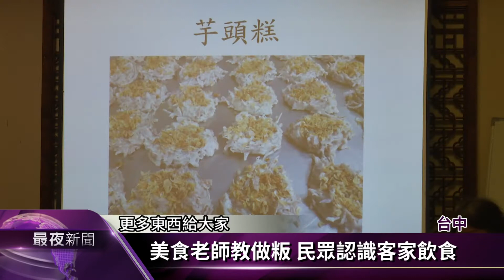「藝術駐村」系列課程 為東勢挹注能量【客家新聞20170917】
為了活化客庄並發展創意產業，台中市私立玉山高中辦理「藝術駐村計畫」，特別開辦一系列客家創意課程，期望藉由藝術家駐村，讓藝術與創意相結合，引發客庄更多能量，進而帶動東勢繁榮發展。